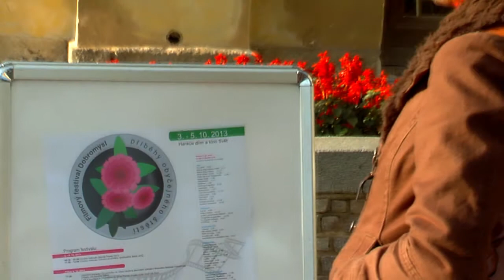Filmový festival Dobromysl - Uvítání hostů